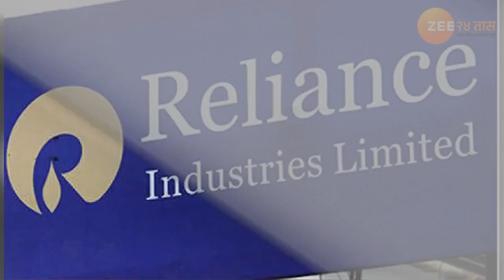राफेल व्यवहार - अंबानी संबंधावर फ्रान्स सरकारचं स्पष्टीकरण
फ्रान्सचे माजी राष्ट्रपती फ्रान्स्वा होलांद यांनी राफेल डीलबाबत  धक्कादायक खुलासा केल्यानंतर फ्रान्स सरकारनं यावर अधिकृतरित्या प्रतिक्रिया दिलीय.